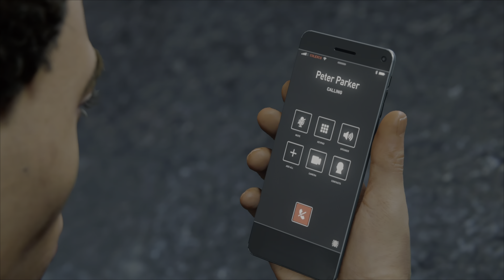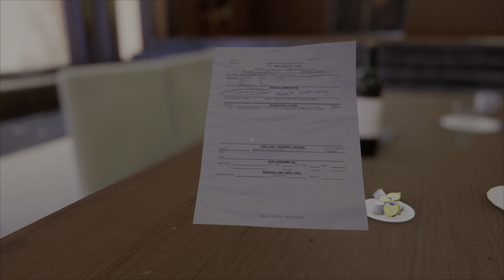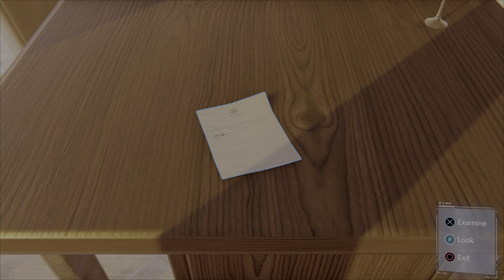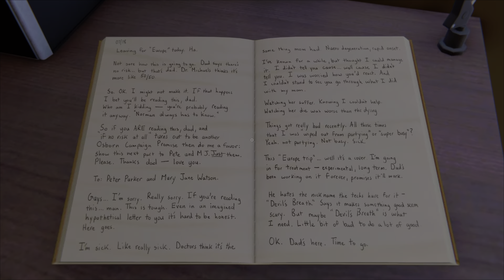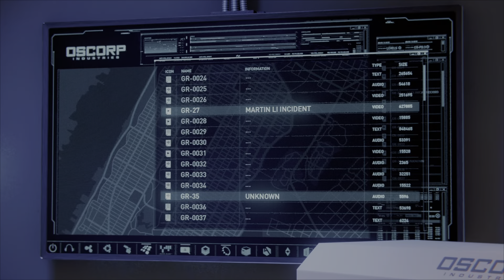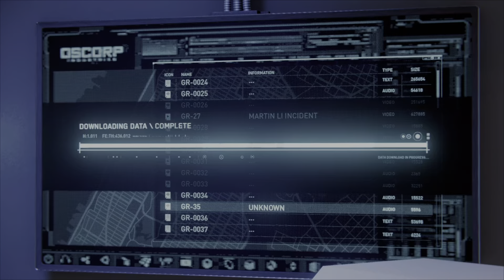SPIDERMAN REMASTERED (SUPPLY RUN) PS5 @4K HDR 60FPS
The game has been referenced or promoted in various other media. "Be Greater", a 90-second advertisement highlighting Spider-Man's battle against foes including Rhino and Scorpion was run during the 2018 NFL Kickoff Game, which had approximately 19.5 million viewers. PlayStation marketing head Eric Lempel said it was among the most expensive advertisements the company had ever run. In addition, videos showing features of the game narrated by characters including J. Jonah Jameson were released and artist Alex Ross was engaged to paint a custom cover for an issue of Game Informer. In New York City, a subway train was fully converted with Spider-Man marketing materials, including a full advertisement across the exterior, Spider-Man chairs and posters, and advertisements for the Daily Bugle. Shortly before the game's release, some fans were critical of marketing images of an early and later build of the game, both of which showed the same scene but the latter showed a smaller puddle of water than the former. Insomniac community director James Stevenson personally replied, confirming that there was no visual downgrade. Insomniac later parodied the criticism by offering cartoon puddle stickers for use in the game's photo mode. Shortly after release, Jacinda Chew offered to remove an in-game marriage proposal requested by a fan after it was revealed the relationship had since ended. The fan chose to retain the message, saying "I just want to see someone get married, through that thing"
make money